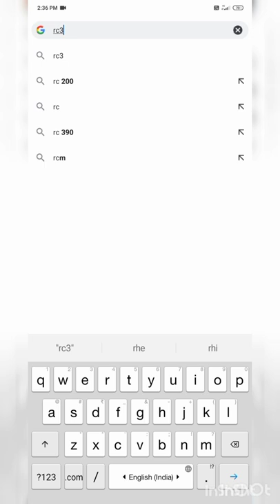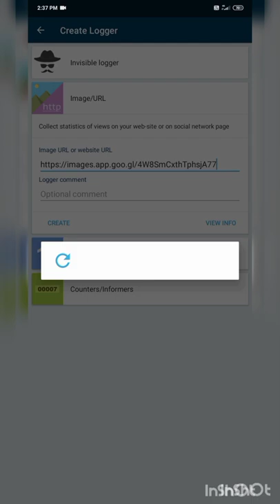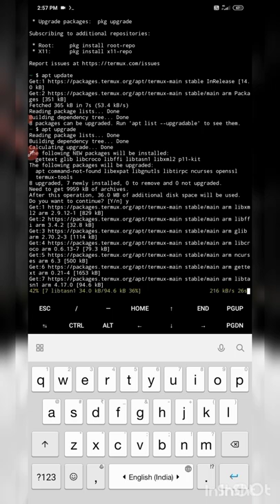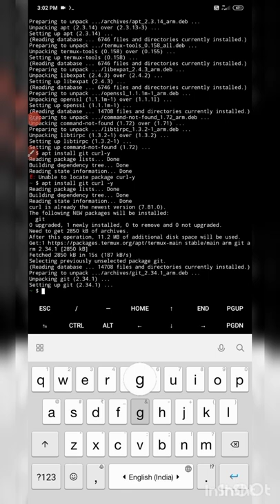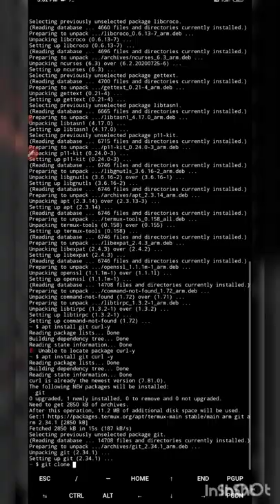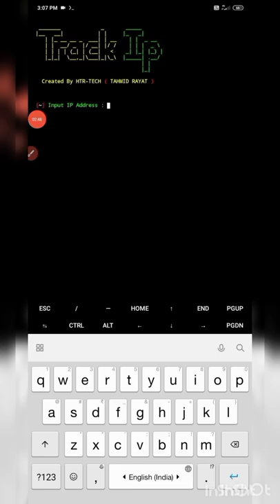HOW TO FINDING LOCATION WITH TERMUX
apt update
apt upgrade
apt install git curl -y
cd track-ip
bash teackip

            support me